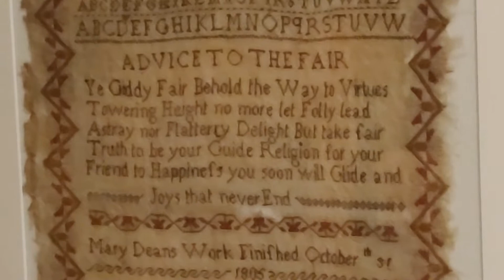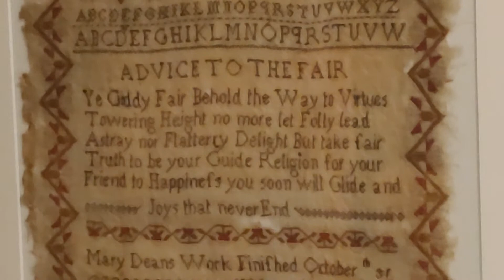😱Unloving Religion Sucks😱